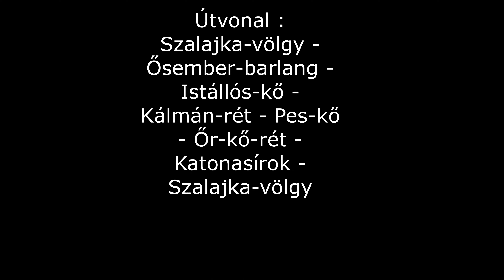Túra a Pes-kőre (Bükk-hegység) 4K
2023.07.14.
A túra útvonala :
Szilvásvárad, Szalajka-völgy - Fátyol-vízesés - Ősember-barlang - Istállós-kő - Kálmán-rét - Pes-kő - Pes-kő-alja - Őr-kő-rét - Katonasírok - Szalajka-völgy.
Túratáv : 17,7 km 820m/810m szint
Kamera: GoPro 9 Black
Leírás:
Indulás a Szalajka-völgy kisvasút állomástól a zöld sáv jelzésen haladva (érintve a Nagy- és Kis- tavat, Szikla-forrást és a Vadasparkot.) egészen a Szabadtéri erdei múzeumig. Innen a kék / -jelzést követve jön a Fátyol-vízesés és a Gloriette-tisztást elhagyva érünk a Tengerszemhez, avagy a Felső-tóhoz. A tavat körbe lehet járni. Még mielőtt felmennénk az Istállós-kői barlanghoz a tótól nem messze megnéztük a Szalajka-patak forrását (régi zöld háromszög jelzés). A barlanghoz a Zöld barlang jelzésen lehet felkapaszkodni. (szó szerint!! Esőben és eső után csúszós!!!) A barlang megnézése után levágunk a Zöld háromszög jelzésre ami röviden de hirtelen ereszkedik és eléggé susnyás az eleje. Majd megkezdjük az emelkedést az Istállós-kő csúcshoz. Eleinte sok a kidőlt fa, de ez hamar megszűnik, cserébe szép meredek kaptatót kapunk :) Felérve az Istállós-kőre a zöld háromszög jelzést követve lejutunk a Kis-hegy aljában lévő pihenőig. Itt jobbra fordulva a Zöld sáv és a Kék+ jelzésen a Kálmán-réti elágazónál ráfordulunk a Zöld négyzet jelzésre. Áthaladva a Kálmán-réten bent az erdőben az út mellett a sziklafalban, kis kitérővel megnézhetjük a Kálmán-lápafői-barlang bejáratát. Tovább haladva a Cserepes-kő-lápai elágazónál jobbra fordulva az Országos kék jelzést követve a Pes-kő-kapu jelzőtáblától visszább leljük a feljárót a Pes-kőre. Figyelni kell mert nem jelzi semmi és jelzetlen út. Fent a panoráma marasztalásra bír! Szánjunk rá időt bőven!! Innen vissza a kékre, fel a Pes-kő-kapu kilátóponthoz. Ezután már szintben haladunk vagy süllyedünk egészen az Őr-kő-rétig. Itt elhagyjuk a kéket és a Piros sáv jelzésen ereszkedünk a Katonasírokig. Itt több lehetőség is van, hogy merre megyünk le Szilvásváradra, én a zöld kerékpár jelzésen ereszkedtem vissza.